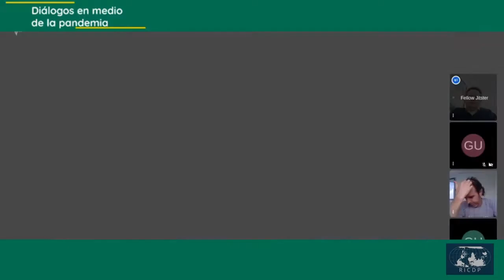Diálogos en medio de la pandemia - Xabier Arrizabalo Montoro y Ramiro Chimuris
Con la participación de Xabier Arrizabalo Montoro, Professor del Departamento de Economía Aplicada - Facultad de Ciencias Económicas de Madrid. Doctor en Economía y Licenciado en Sociología (UCM); y Ramiro Chimuris, Universidad de la República Oriental del Uruguay (UDELAR). Facultad de Derecho. Coordinador y co-fundador de la Red de Cátedras de Deuda Pública. Red CADTM AYNA.